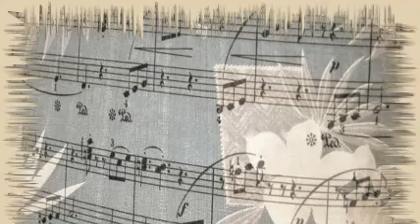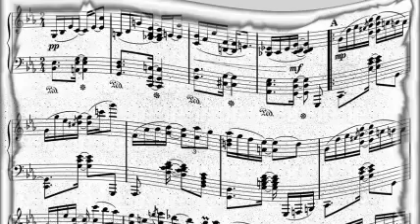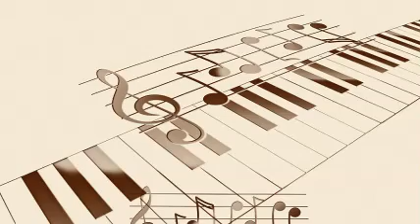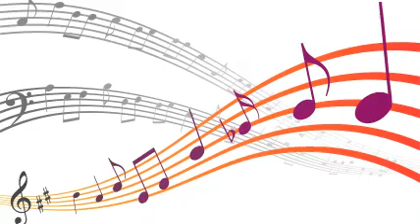Benny Carter And His Orchestra - Just A Baby's Prayer At Twilight